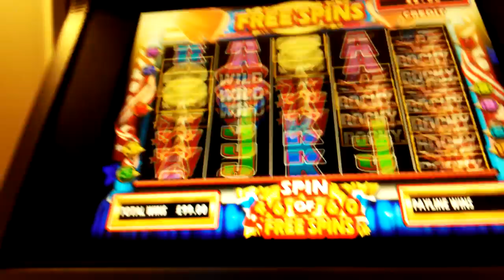rocky free spins 70 in